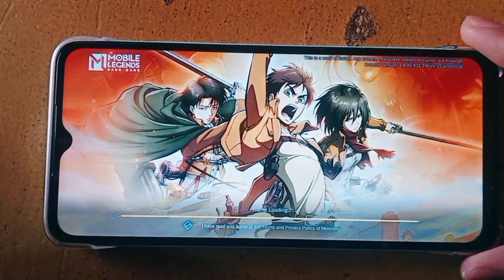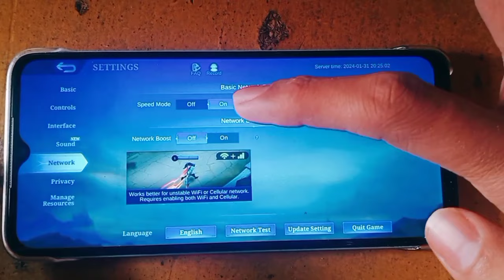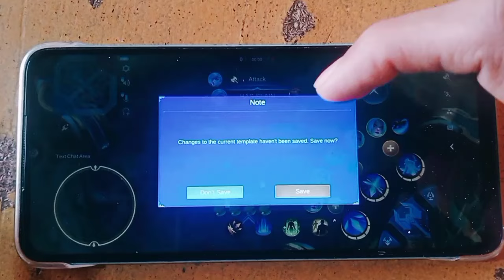SMOOTH SETTINGS FOR MOBIL ELEG ENDS Best Low End Device Mobile Legends Gameplay [2024]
Mobile settings Mobile Legends 2024 ☑

yah Mera Dost ka Mobile Legends settings lnfinix SMART 7 ☑